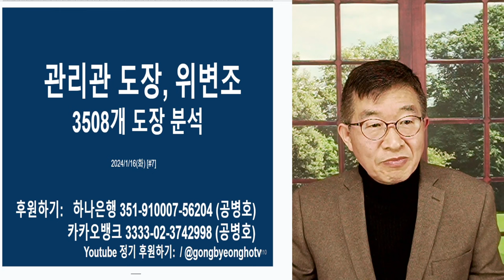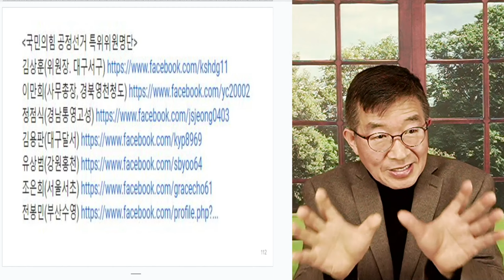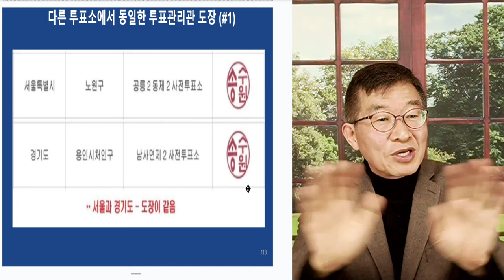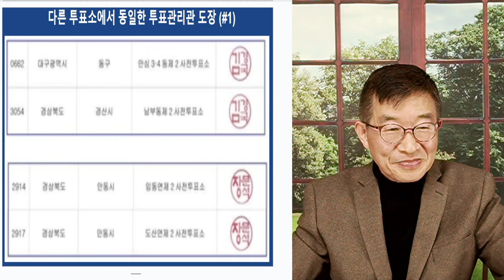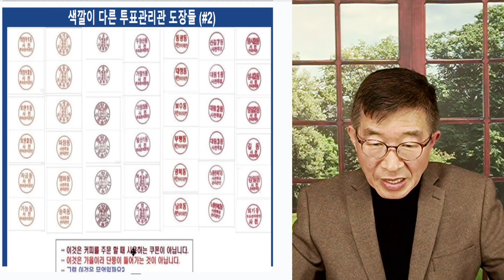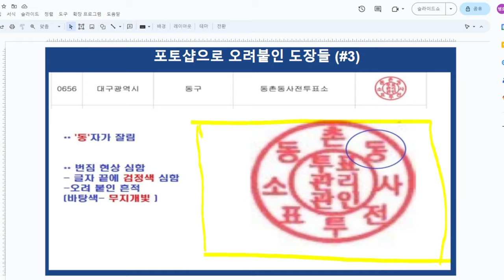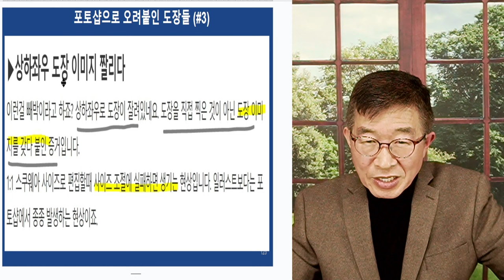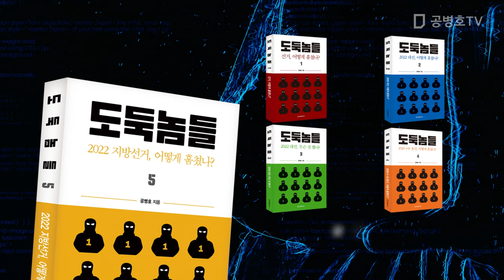투표관리관 도장, 위변조 / 3805개 도장 이미지 분석 [공병호TV]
Bitcoin : 3MTW849AkP2ftLeSK2teZHMmzLu7Z83s9U